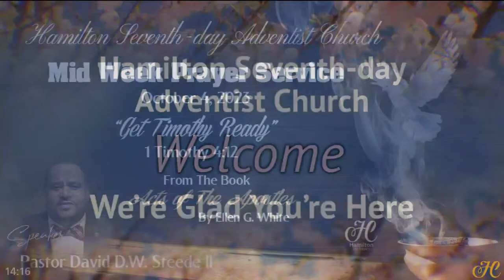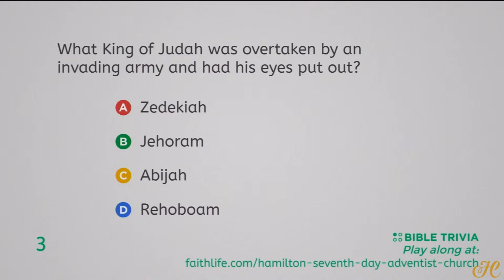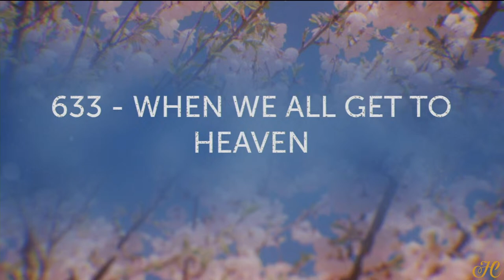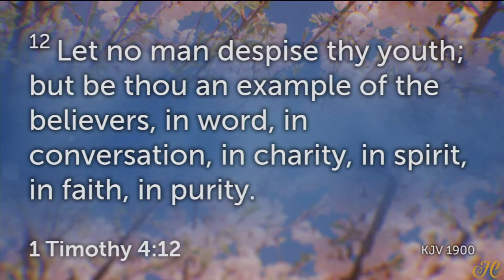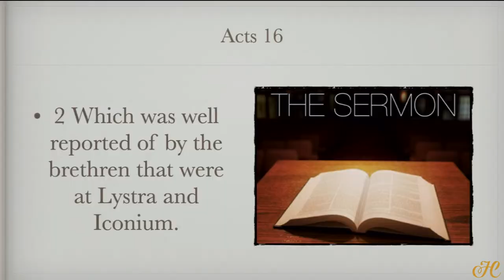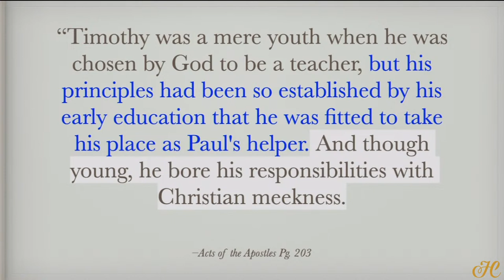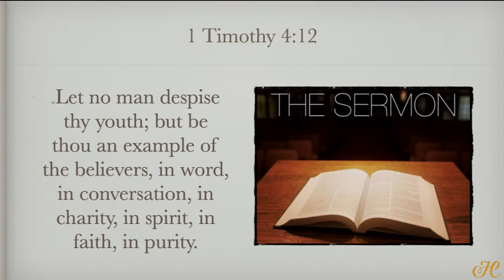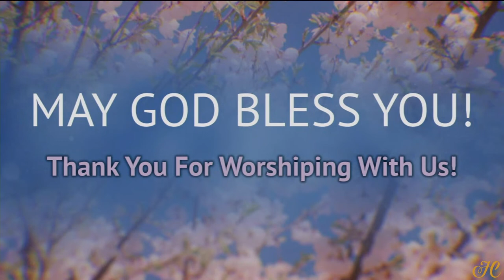04/Oct/2023 - Sermon: Pastor David D. W. Steede II | 'Get Timothy Ready'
Hamilton Prayer Meeting Service | Sermon Series: Acts of the Apostles, written by Ellen G. White